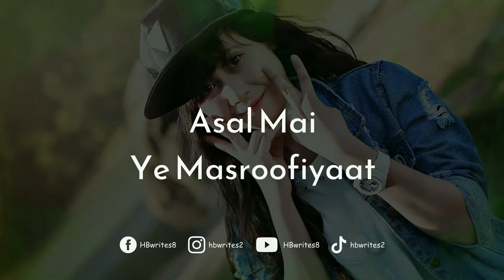Kuch Log Bohat Masroof Hote Hain Urdu Quotation | Masroof Log Status